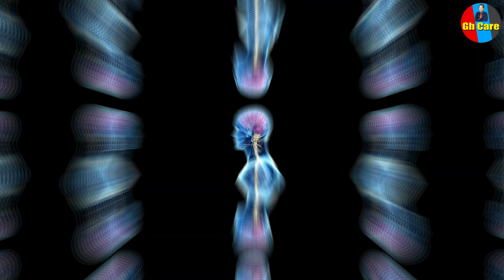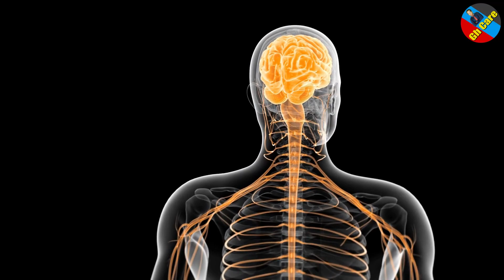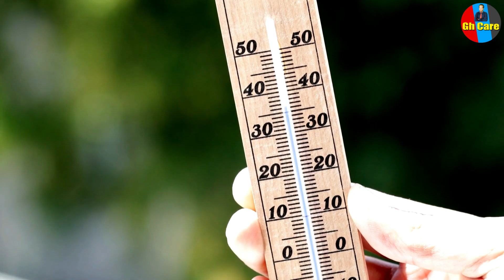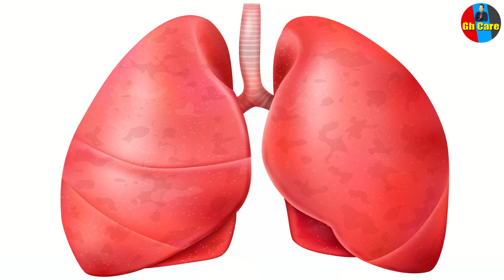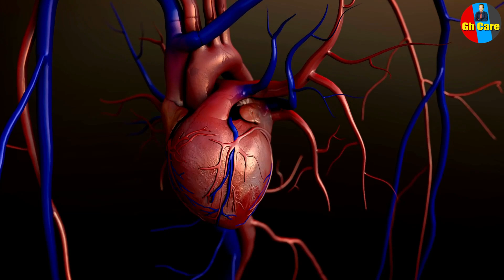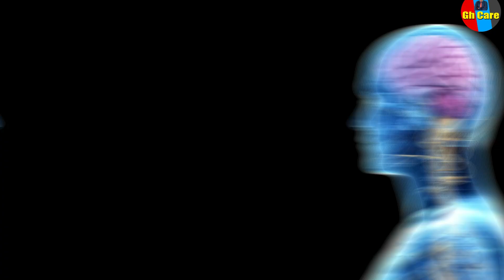Pranayam |Yoga for Mind Power| Kapalbhati for Mind |ज्यादा गर्मी से दिमाग की सुरक्षा परत टूट जाती है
Pranayam|Yoga for Mind Power |Kapalbhati For Strong Mind | ज्यादा गर्मी से दिमाग की सुरक्षा परत टूट जाती है

Gh Care Channel